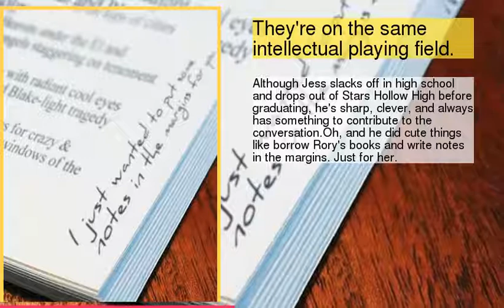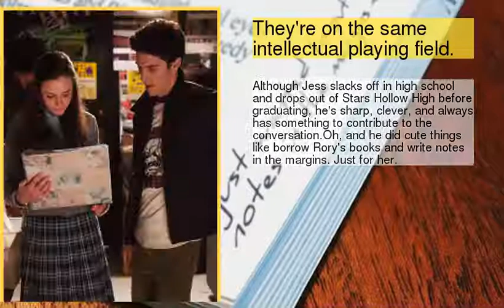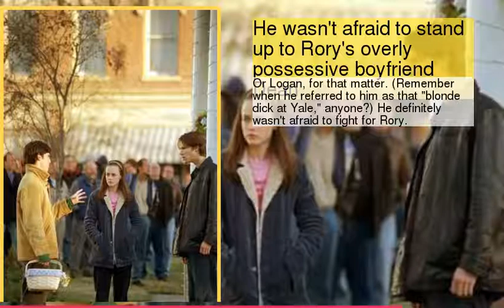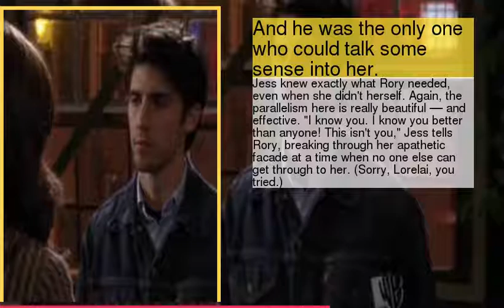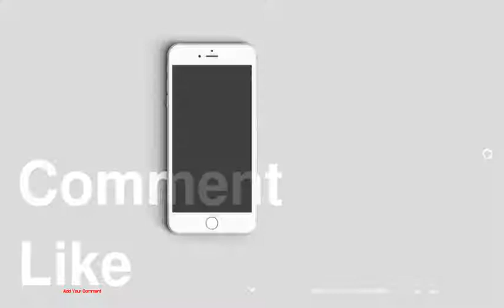All the Reasons Why Rory and Jess Should End Up Together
1 : Jess presents Rory with a challenge.
2 : He brought out a sense of spontaneity and adventure in Rory.
3 : They're on the same intellectual playing field.
4 : They shared a love for music and literature.
5 : He always made her nervous.
6 : She's the only one he felt like he could open up to.
7 : He wasn't afraid to stand up to Rory's overly possessive boyfriend Dean.
8 : At heart, he's a full-blown romantic.
9 : She believed in him even when he didn't believe in himself.
10 : And he was the only one who could talk some sense into her.
11 : Jess was willing to let Rory go so that she could grow as a person.